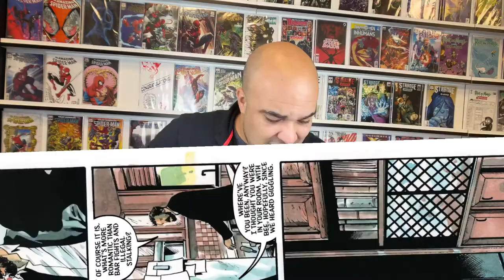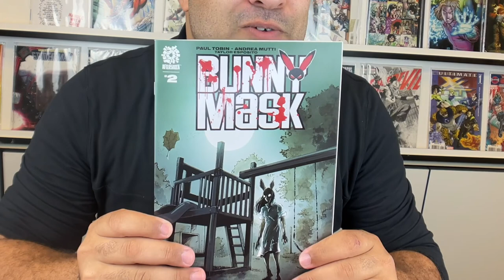Bunny Mask #2 Comic Review [ A WTF Comic That Works ] Rated Comics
In This video we are doing a horror comic book review of Bunny Mask #2. it's a WTF comic that works and we will learn more secrets about the cave.

Life explodes around Tyler Severin as depictions of Bunny Mask begin eerily appearing in his life - even as the strange and deadly creature herself walks the earth once more. Meanwhile, as Tyler's relationship with Bee accelerates, he begins hearing the voice of the Snitch whispering everyone's darkest secrets, forcing Tyler to question if Leo Foster, Bee's crazy father, was truly crazy after all...or simply the tormented holder of secrets no man should ever know.

Each issue of BUNNY MASK features 24 pages of story and art with a cardstock cover!